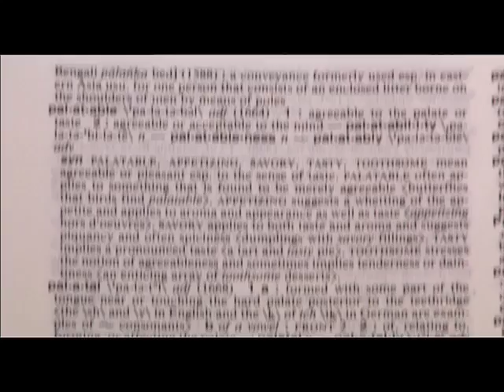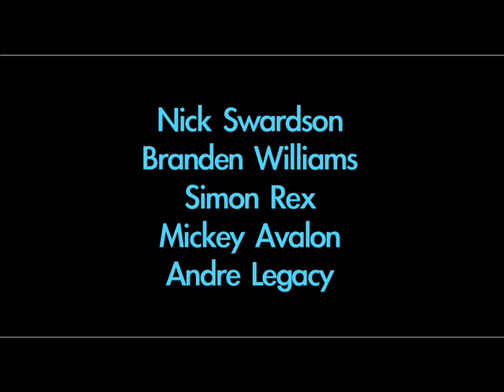Palatial Regalia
Directed by Nicholaus Goossen. Starring Nick Swardson and Simon Rex aka Dirt Nasty. Featuring Mickey Avalon and Andy Millonakis.